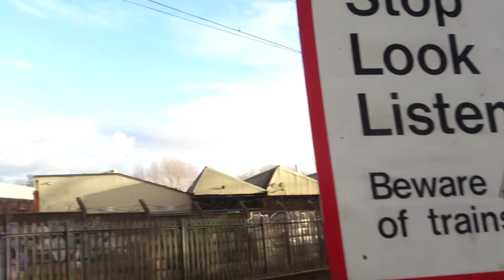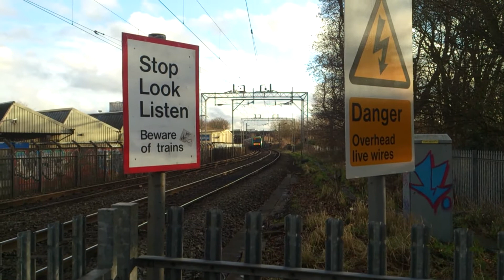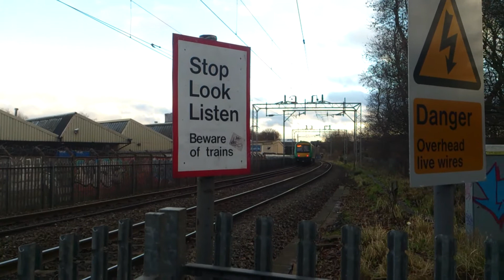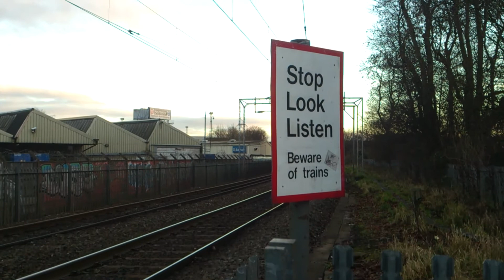London Midland Mixture & Some Nice Surprise's @ new Location 17/01/14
17/01/14 .. I decided after work i'd go and find this crossing between Bescot Jn and Pleck Jn. Bit of a slow start with the London Midland units but it got better as the hour went by or so.

170514 - Birmingham New Street  2K66 LM Rugeley Trent Valley
323206 - Walsall  2W36 LM Wolverhampton
153364 / 170503 - Walsall  2A65 LM Birmingham New Street
350236 - Wolverhampton  2A31 LM Walsall
153366 / 170xxx WTT pass  Birmingham New Street  2K67 LM Walsall
350236 - Walsall  2W38 LM Wolverhampton
170504 - Rugeley Trent Valley  2A66 LM Birmingham New Street
323218 - Birmingham New Street  2A33 LM Walsall
66192 - Bescot Down Side  616N ZZ Avonmouth Hansons Siding
323206 - Walsall  2W40 LM Wolverhampton
57003 / 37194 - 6M56 Berkley - Crewe Flask
121034 - Nuneaton  5Z22 XC Tyseley L.M.D.
37407 / 90014 - Toton T.M.D.  054I ZZ Willesden Brent Drs
66597 - Rugeley B Power Stn (Fhh)  426Y ZZ Barrow Hill Up Sdgs No 2-3

Bescot Depot 57003/37194 flask run round.

Cheers Steve